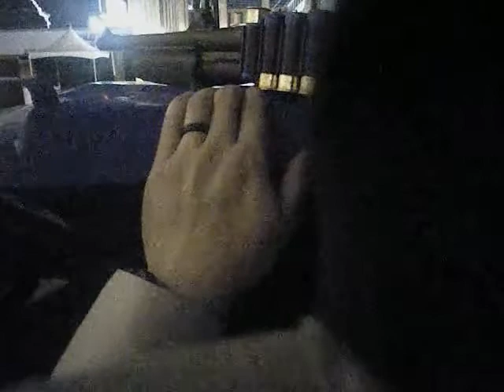VegasShooting Batch 25 Body Cam Video #414